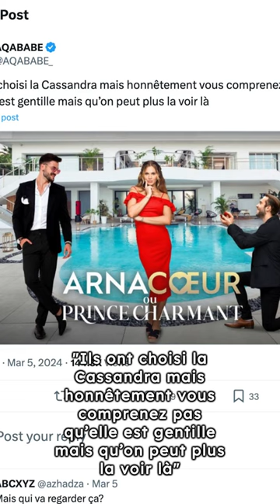Arnacoeur" : La nouvelle télé-réalité bientôt diffusée sur M6 fait déjà polémique !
La fameuse émission "Mariés au premier regard" va faire son grand retour sur M6 le 18 mars prochain.
En deuxième partie de soirée, un nouveau programme va faire son apparition sur la 6.
Une toute nouvelle émission de télé-réalité inspirée du Bachelor, mais baptisée "Arnacœur ou prince charmant ?"
Un programme mettant en concurrence 14 jeunes hommes pour le cœur d'une femme.
Cependant, l’identité de cette femme dérange énormément les téléspectateurs.
Il s'agit d'une ancienne Miss Aquitaine, Cassandra Julia !
Connue pour avoir participé à plusieurs programmes de télé-réalité notamment "La Villa des Cœurs brisés".
Son homologue influenceur Aniss Zitouni, dit Aqababe, critique vivement ce choix sur Twitter.
"Ils ont choisi la Cassandra mais honnêtement vous comprenez pas qu’elle est gentille mais qu’on peut plus la voir là".
Et vous, que pensez-vous de sa participation à l'émission "Arnacoeur ou prince charmant ?"